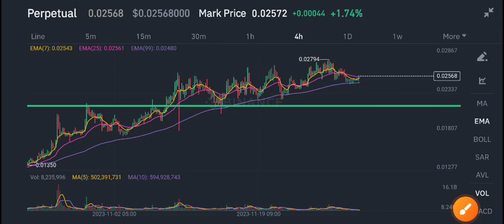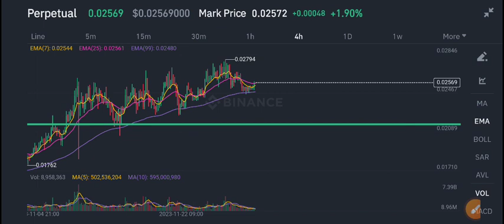Gala coin News Today! Gala Price Prediction